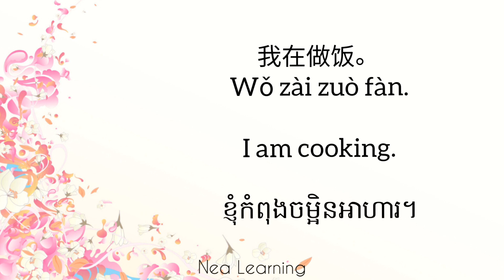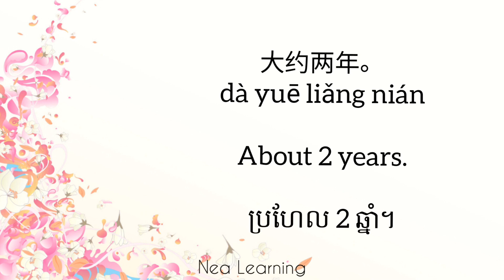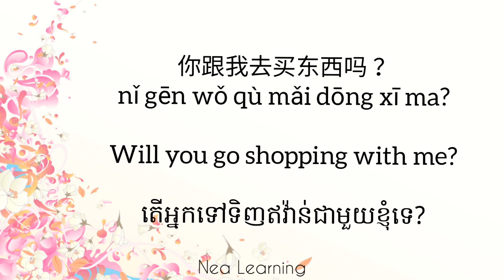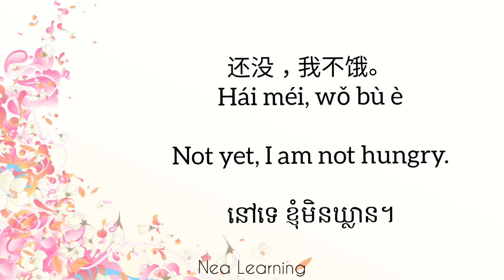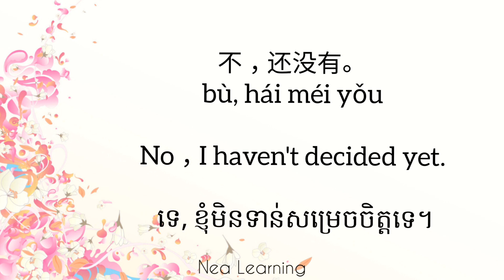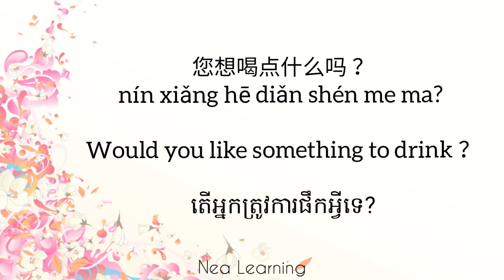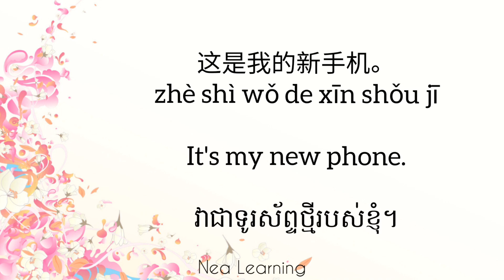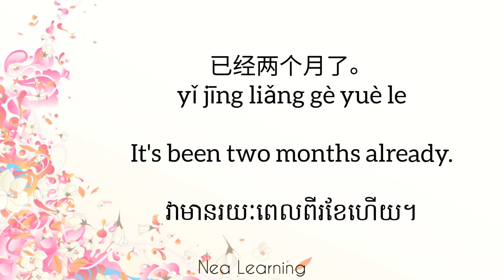🇨🇳 🇺🇸 🇰🇭 4 រៀនភាសាចិន-សន្ទនា/Learn Chinese-conversation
វីដេអូរៀនភាសាចិនទាំងអស់